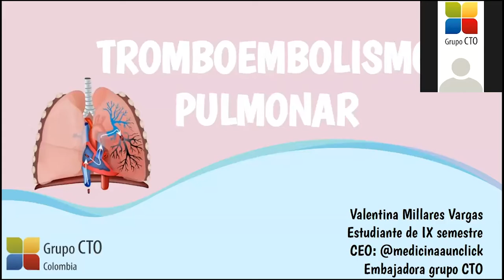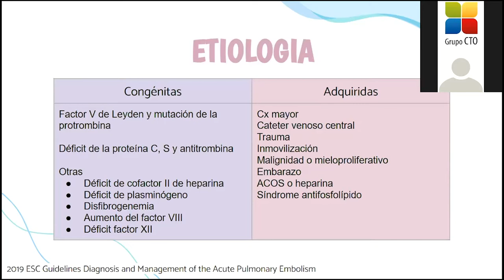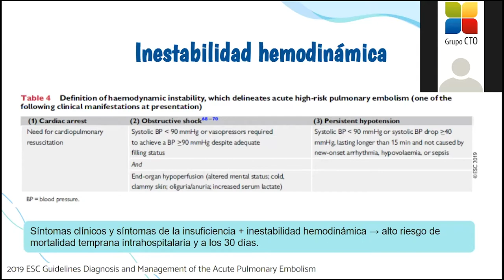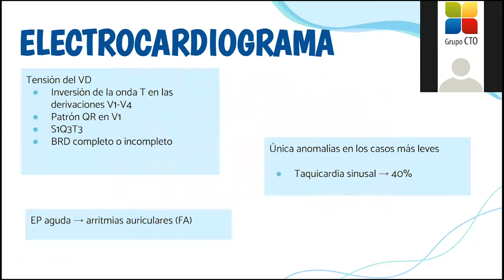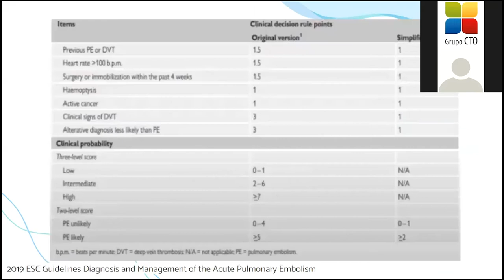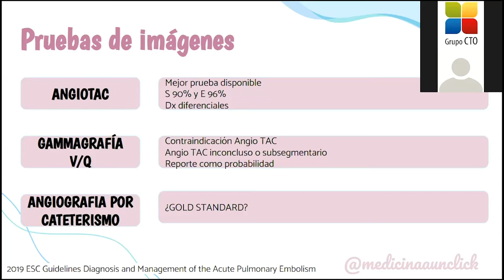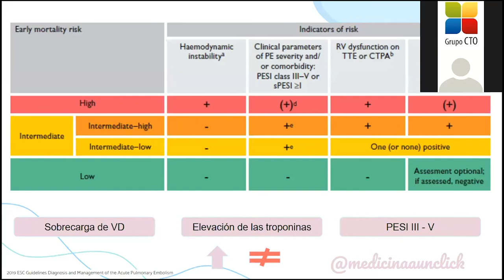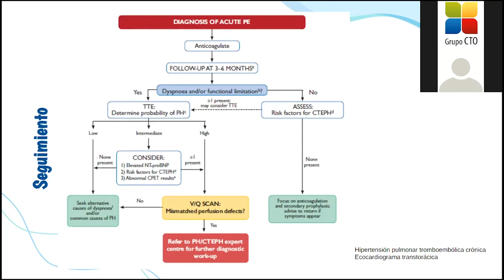Tromboembolismo Pulmonar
Oclusión de las arterias pulmonares o una de sus ramas a causa de un émbolo o trombo que procede de otra parte del cuerpo.

Alteraciones Fisiopatológicas:
• Aumento de la resistencia vascular pulmonar
• Hiperventilación alveolar
• Alteración V/Q
• disminución de la distensibilidad pulmonar
• Alteración del intercambio gaseoso

Recuerda...
El aumento del espacio muerto fisiológico es el evento inicial que provoca finalmente desequilibrio V/Q.